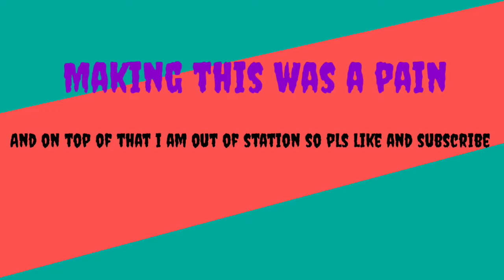M.D. a 'beliver' montage 😍,mech arena